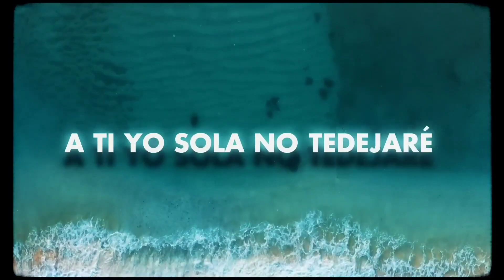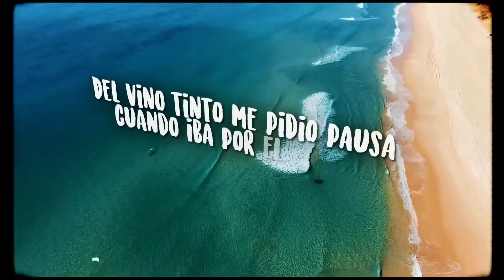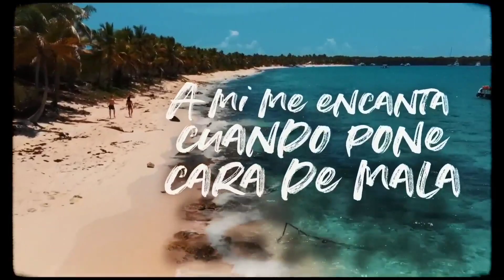Myke Towers - LALA (Lyric Video)